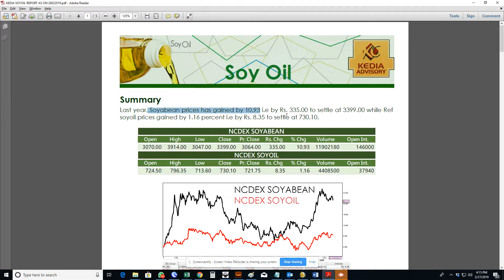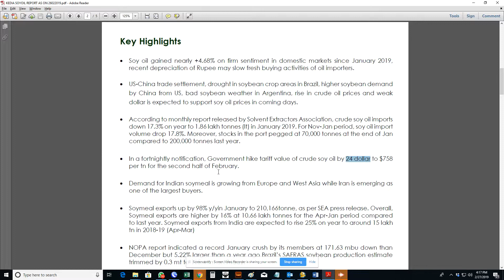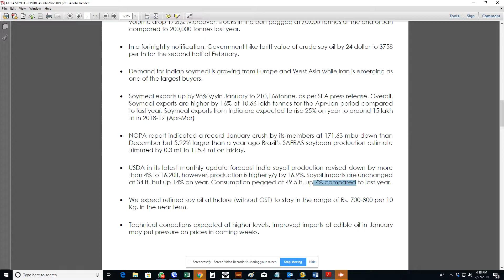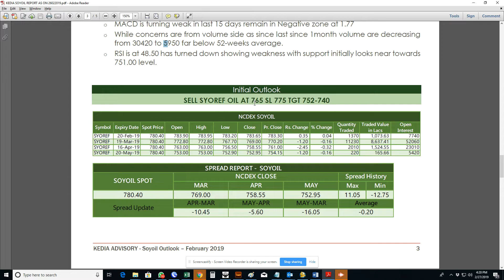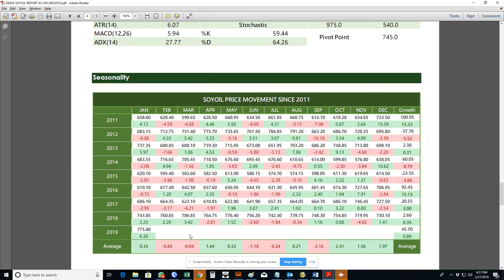Refsoya oil outlok Feb 27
Soyoil Outlook as on 27022019 by Ajay Kedia of Kedia Commodity